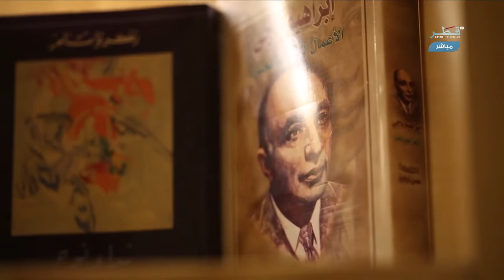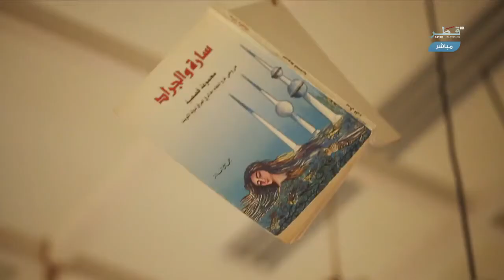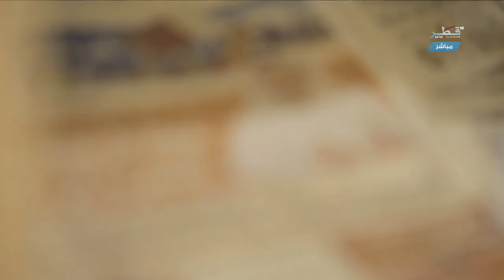تقرير ضمن برنامج